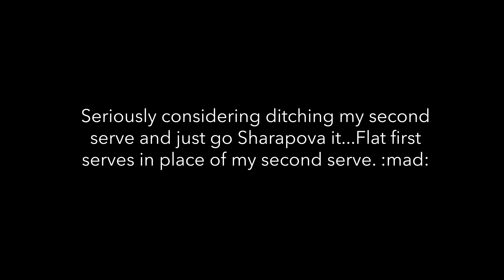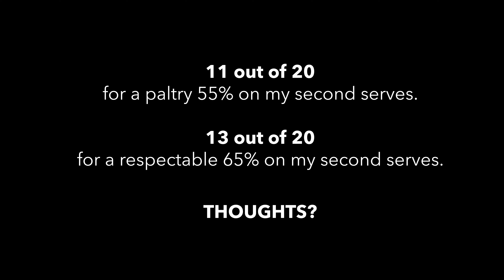Should I ditch my 2nd serve?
When I practice, I usually hit about equal number of first and second serves. I've suspected for a while that my second serve percentage isn't great, and that it's more streaky than usual. There will be times where I can't seem to miss, and there will be times where I'd miss a half dozen in a row, even if the toss is good.

By comparison, I know almost exactly what my first serves will look like. Typically they'll hover around 60%, with an occasional streak one way or another for a few shots. By no means is it dominating, but it's a good 15mph faster than my second serve for sure.

I hooked up my iPhone to record the last serve session, focusing on 20 for a larger sample size to avoid the somewhat streaky tendencies of hitting a bunch of 2nd serves like I can't ever miss. And sure enough, my 2nd serve percentage is actually WORSE than my first serve.

Really tempted to just "Sharapova" it.